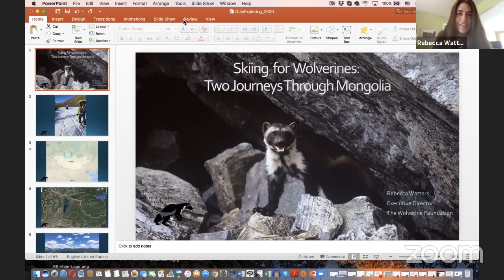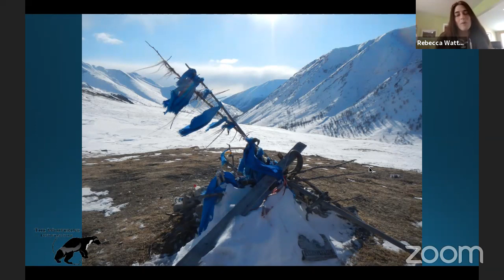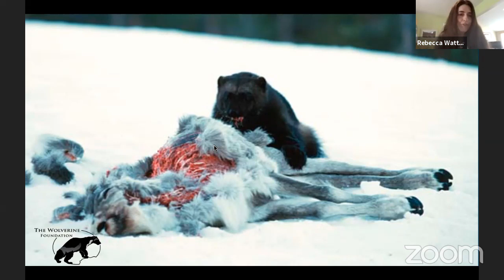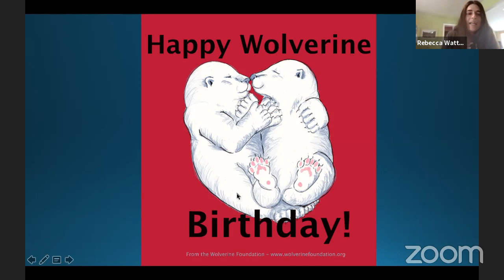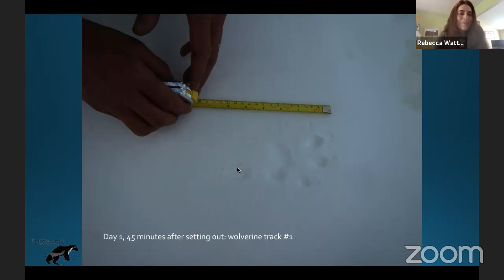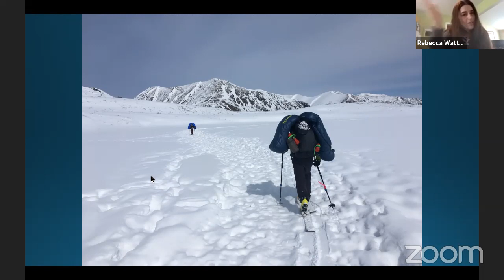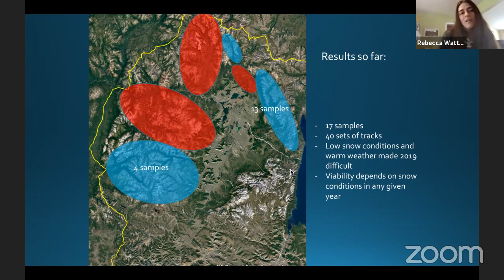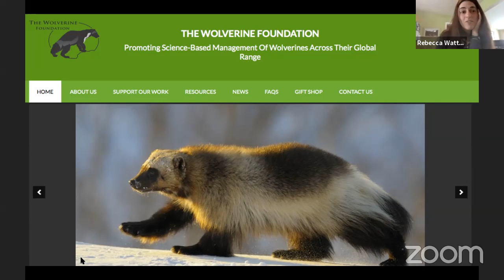Rebecca Watters | Mongolian Wolverine Project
Rebecca Watters is the executive director of the Wolverine Foundation and the founder of the Mongolian Wolverine Project. She has a BA in anthropology from St. Lawrence University and a master’s in environmental science from the Yale School of Forestry and Environmental Studies. She served as a Peace Corps volunteer in Mongolia and has studied and worked in Kenya, India, and Cambodia on environmental research and human rights issues. Her field work in Mongolia focuses on the intersection of wildlife biology, social perceptions of wildlife and conservation, and collaborating with the Mongolian protected areas system to improve conservation capacity.